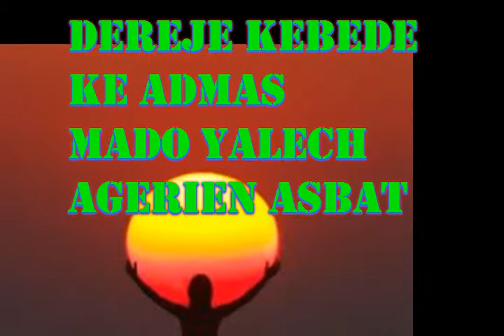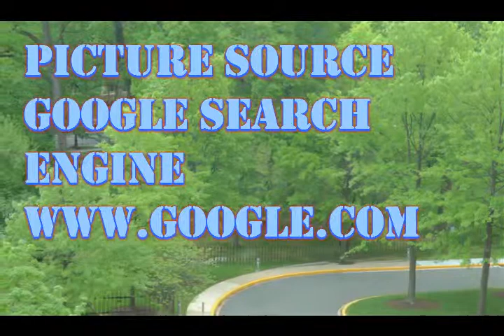Zemari Dereje Kebede Adagnun Yitara